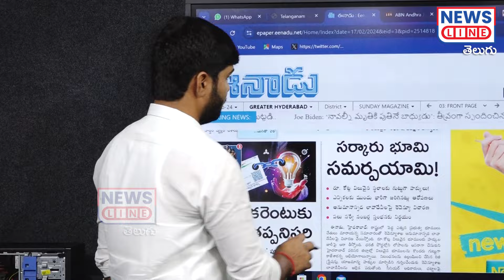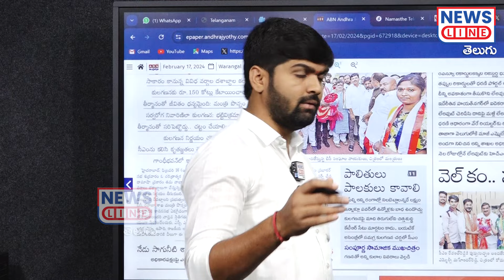కోడిగుడ్డు మీద ఈకలు పీకుతున్న కాంగ్రెస్ భజన పేపర్లు..! | Journalist Shankar | News Line Telugu